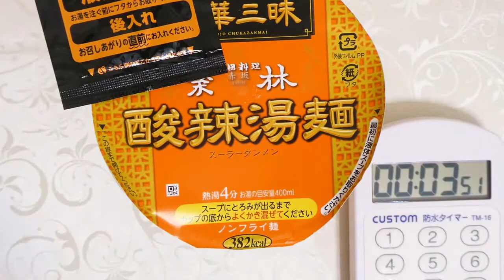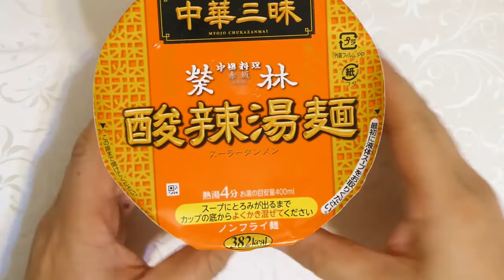明星食品 中華三昧 赤坂榮林 酸辣湯麺 食べてみた (カップ麺日記 No.537)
酸辣湯麺発祥店・赤坂榮林の酸辣湯麺を再現した爽やかな酸味と辛みのスープです。しなやかでつるみがあるノンフライ細麺＆具材は卵、チンゲン菜、味付豚肉、味付しいたけ。〔税抜き223円〕